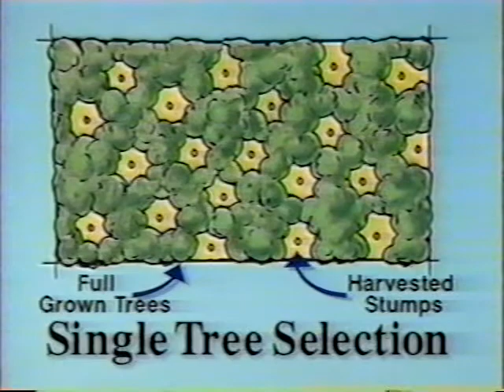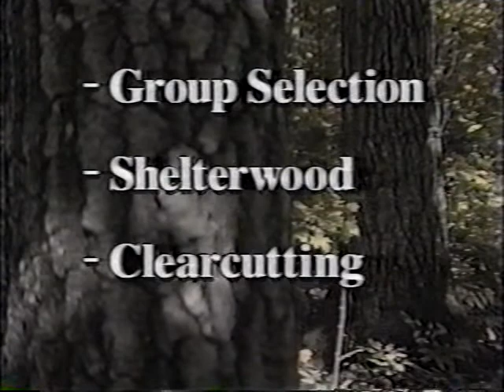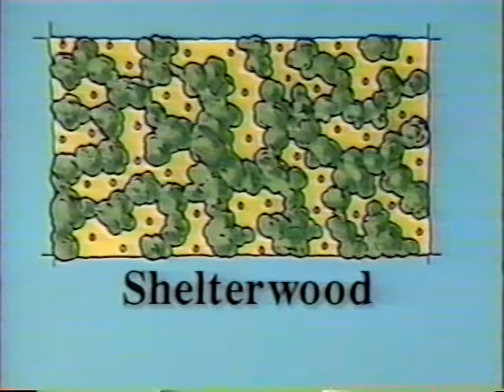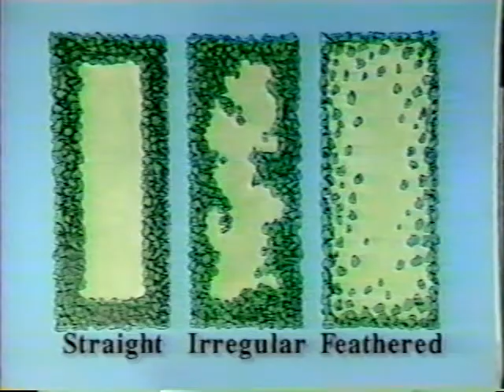Renewing a Legacy of Oaks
Renewing a Legacy of Oaks - University of Minnesota Extension Service   -   - Produced with funding from the USDA and state agencies, this important video discusses the importance of maintaining the oak species in Indiana's hardwood forests.  Deals with the problem of establishing natural oak regeneration after a timber harvest, and how to bring that regeneration to maturity.